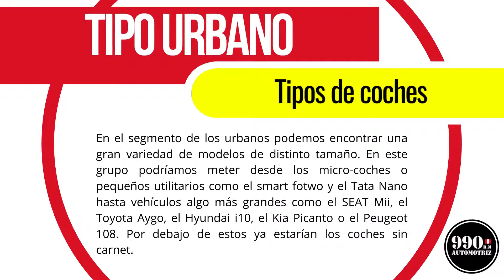Tipos de coches 🚘Tipo Urbano🚘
🔥𝑺𝑶𝑴𝑶𝑺 𝑬𝑺𝑷𝑬𝑪𝑰𝑨𝑳𝑰𝑺𝑻𝑨𝑺 𝑬𝑵 𝑴𝑨𝑵𝑻𝑬𝑵𝑰𝑴𝑰𝑬𝑵𝑻𝑶, 𝑴𝑬𝑪Á𝑵𝑰𝑪𝑨 𝑮𝑬𝑵𝑬𝑹𝑨𝑳 𝐘 𝐋𝐀𝐕𝐀𝐃𝐎 𝐄𝐒𝐏𝐄𝐂𝐈𝐀𝐋𝐈𝐙𝐀𝐃𝐎🔥

 🔴 𝐑𝐄𝐒𝐄𝐑𝐕𝐀 𝐓𝐔 𝐂𝐈𝐓𝐀 🕖 📲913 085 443 𝐒𝐞𝐝𝐞 𝐋𝐨𝐬 𝐎𝐥𝐢𝐯𝐨𝐬 - Av. Alfredo Mendiola N° 6381 Ref. Al costado de la UTP.